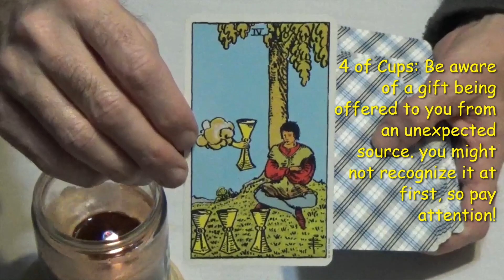04-28-24 Daily Tarot Reading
Rider-Waite-Smith